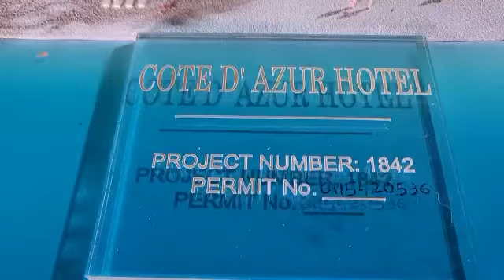21 June 2023